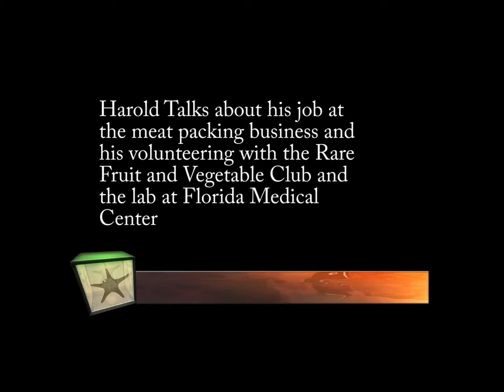Harold Morgenstern History 2016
Harold Morgenstern talks about his job at the meat packing business and
his volunteer jobs with Florida Medical Center and the Rare Fruit and
Vegetable Club.